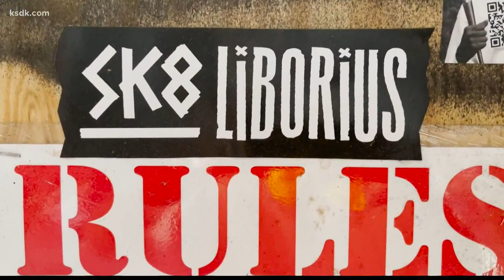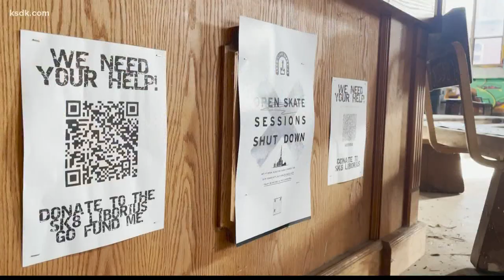Abandoned landmark in St. Louis transforms into skate park, art center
An abandoned national landmark in St. Louis has been recreated into a jaw-dropping, one-of-a-kind destination.

The owners of the place are now using it to attract youth and reshape their futures. The St. Liborius Cathedral has transformed into the Liborius Urban Art Center – a skate park, art, music and education center.

Sk8 Liborius is located at 1850 Hogan Street in St. Louis.